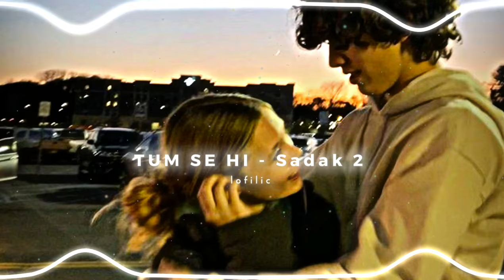Tum Dil se | তুম দিল ছে [Slowed + Reverb] Ankit Tiwari Lofi 2K All Song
ALL CREDIT GOES TO THE ORIGINAL OWNER OF THE MUSIC IN THIS VIDEO, I DO NOT MEAN TO STEAL ANYTHING, I ONLY JUST SLOWED DOWN AND ADDED REVERB, THIS  ONLY FOR ENTERTAINMENT PURPOSES😊😊

 🥺𝗖𝗼𝗽𝗽𝘆𝗿𝗶𝗴𝗵𝘁𝗵𝘁️ 𝗜𝘀𝘀𝘂𝗲𝘀🥺

We will delete our video. Please do the video. Please Message me❤️😞

📩 : Email About Check

▶️Keywords⬇️
Best Bengali Shayari Status
Best attitude status Bangla
Attitude status in Bangla for boy
Attitude Shayari status Bangla
New WhatsApp status Bangla
Black Screen Status Bangla
Sad shayari whatsapp status bangla
Bangladeshi WhatsApp status sad
WhatsApp Bengali status video 2021
Shayari for Bangla
Attitude status in Bangla for male voice
Dangerous attitude status in Bangla
It's Ali
Bangla status
Status Bangali
Shayari status Bangla
Sad status female Bangla
Bangla attitude Shayari status
Bangla attitude Shayari tik tok
Bangla attitude Shayari WhatsApp status
Sad status male Bangla
Dangerous attitude status for Bangla
Attitude status for Bangla
Facebook bio attitude status in Bangla
Depression status for male
Depression status for WhatsApp
Best Bangla Shayari
Sad story Bangla
Koster status Bangla video
Sad story Bangla voice
Writing status for Bangla
Heart touching line || Bengali Whatapps Sad status || Bengali Sad status ||
▶TAG◀

Coppy-right Disclaimer Under Section 107 Of The Coppyright Act 1976,allowance is made for "fair use" for pur-poses such as criticism, comment, news reporting, teaching, scholarship, and research.Fair use is a use permitted by Coppyright statute that  otherwise be infringing.

                ~Keep Loving🖤
                   ~Keep Shareing😊
~Peace😇😇

😊😊Thank you so much for listening❤️❤️ 😞 please support me guys